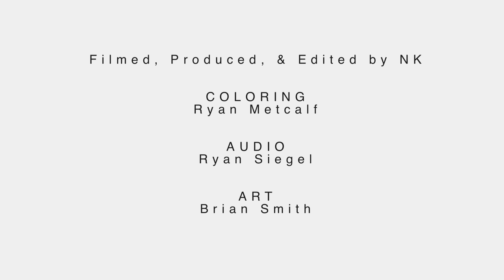NK -"Set A Fire" Live - Garage Tapes Vol. 1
NK "Set A Fire" off of the new album Nothing To Be Gained Here out NOW!

Filmed, Produced & Edited by NK
Coloring by Ryan Metcalf
Audio by Ryan Siegel
Art by Brian Smith